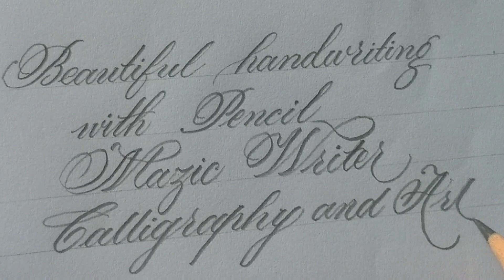Beautiful handwriting with pencil | pencil Amazing handwriting l pencil calligraphy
Beautiful handwriting with pencil l pencil handwriting good and Neat l Calligraphy

good handwriting with in one day how to improve handwriting easy ways to improve handwriting

cursive writing app
how to improve handwriting in hindi
how to improve handwriting cursive
how to improve handwriting in bangla
how to improve handwriting left handed
good handwriting in english
good handwriting in english cursive
good handwriting techniques
good handwriting in cursive
good handwriting subliminal
calligraphy writing tutorial
calligraphy writing for beginners
calligraphy writing with normal pen
calligraphy writing compilation
calligraphy writing asmr
cursive handwriting styles
cursive handwriting practice
cursive handwriting lesson 1
cursive handwriting for beginners
cursive handwriting tutorial